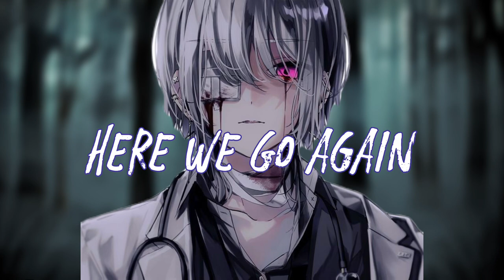Nightcore - Six Pills - (Lyrics)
-Lryics:

In the woods I met a man
Old as oak and staff in hand
Sunken eyes but gentle smile
We sat down and talked awhile

And he said I can see it in your eyes
You've been hurt a couple times
I've got the perfect antidote
To cure a heart of stone

Tiny red pills in a big blue bottle
He put them right in my hands
Said this stuff can do wonders take you to nirvana
Make you a better man

I should've known something was amiss
When I saw his smile turn to a grin
But
Then as he left me
There so perplexed
He turned and said

One to numb the hurt
Two to ease the pain
Three to clear your mind
Forget all the hate
Take as I advised
Not more than prescribed
Several weeks ahead
You'll be fine again

So I went home
My heart confused
Didn't know just what to do
I popped the cap
And took a dose
After all what could I lose

And then I touched the clouds and bathed in sky
A magic broom a carpet ride
Before I fell and woke in bed
Tried to repeat the words he said

Three to clear my mind
Forget all my hate
What did he say next
I forget the rest
But several weeks ahead
I'll be fine again

Five could never hurt
Just to calm my nerves
Several weeks ahead

Wish I had the strength back then
Need to get a refill chase away the evil
All the whispers in my head

But I can't find the man I knocked on his door
His neighbors say no one lived there before
So now all my days
Just blur in a haze
They go like this

One to stop the chills
Three to wash my guilt
Forget all my shame
Six couldn't be worse
Seven days it's been

Oh

To stop the pain
Forget my shame
Ah

One
Two
Three
Four
Five
Six